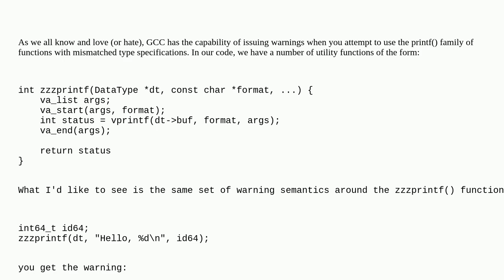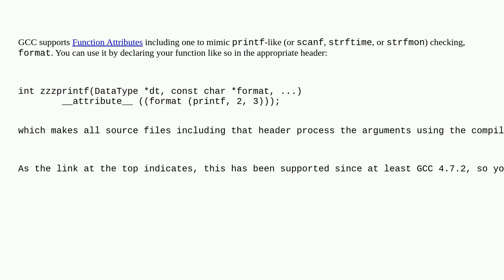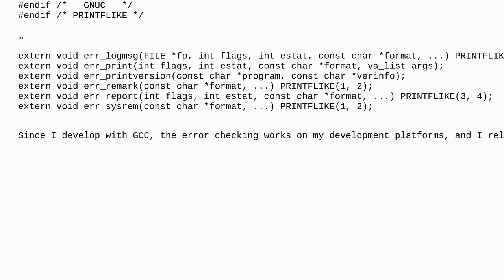How to leverage the *printf format type specification warnings?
A special thanks goes out to the community

  gcc-warning c printf gcc